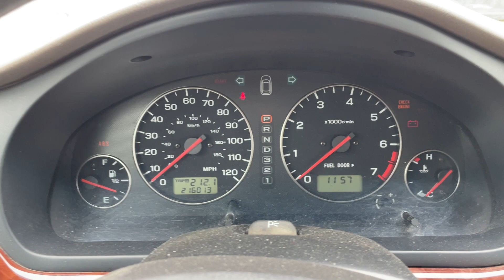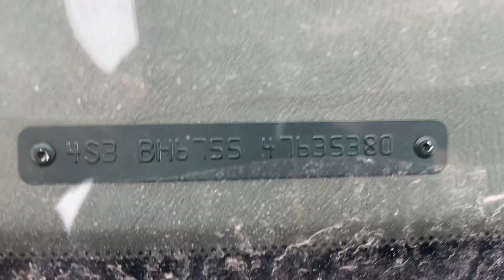Virtual Test Drive 2004 SUBARU OUTBACK 4S3BH675547635380 Twin Cities Auctions